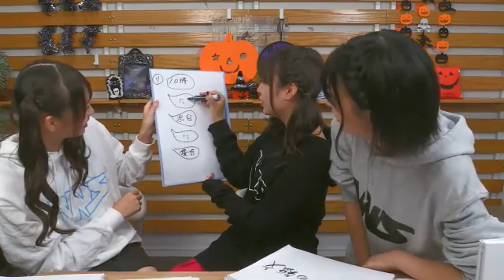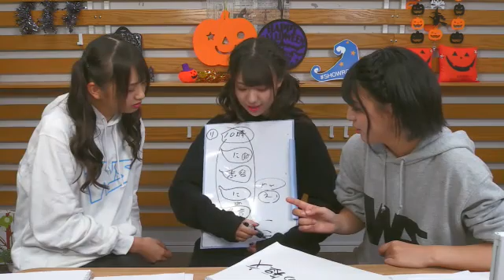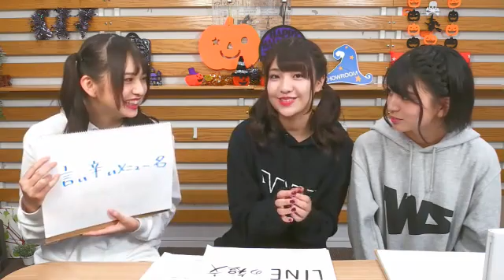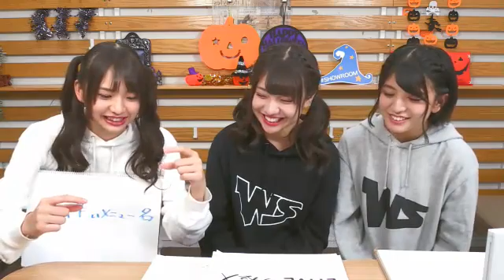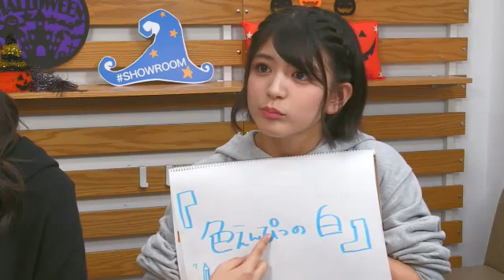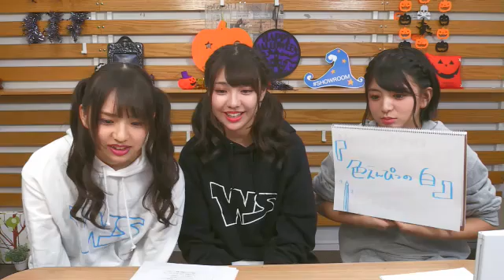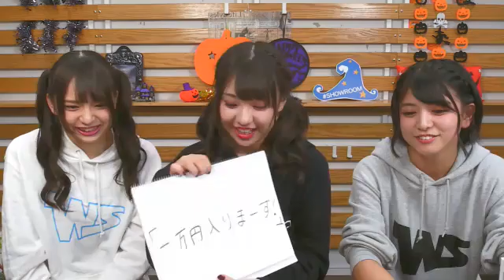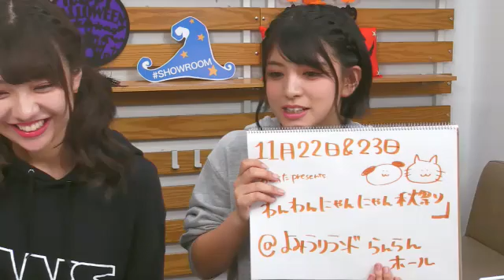わーすたトーク部#07 181011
三品瑠香 小玉梨々華 坂元葉月 Wasuta talk bu
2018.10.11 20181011